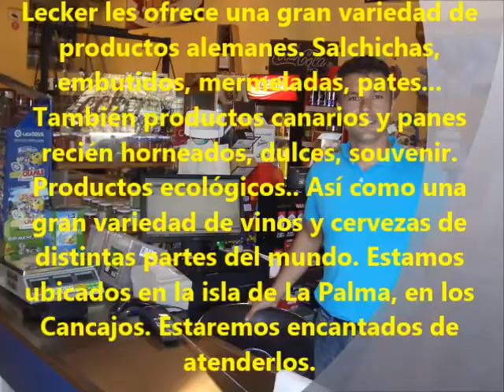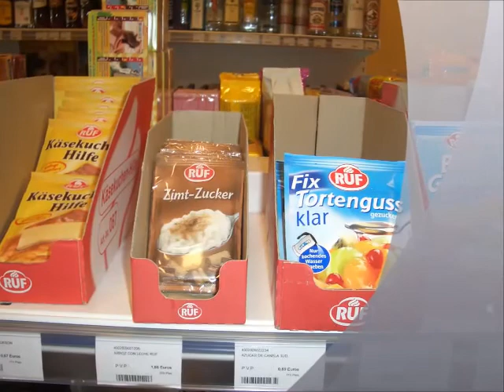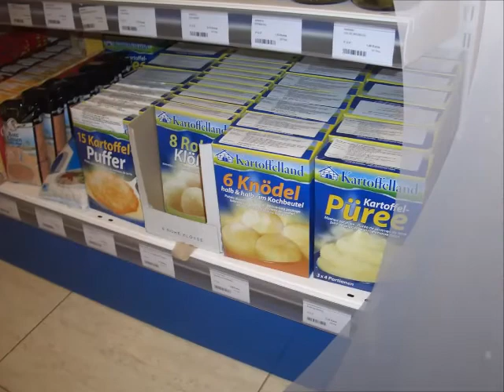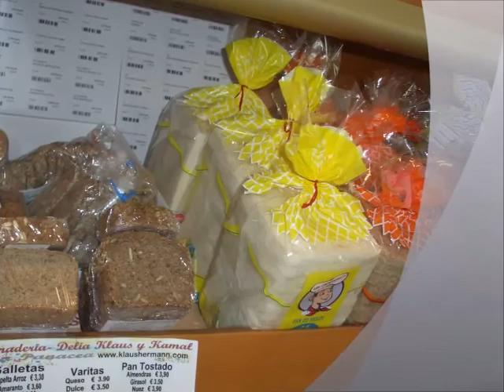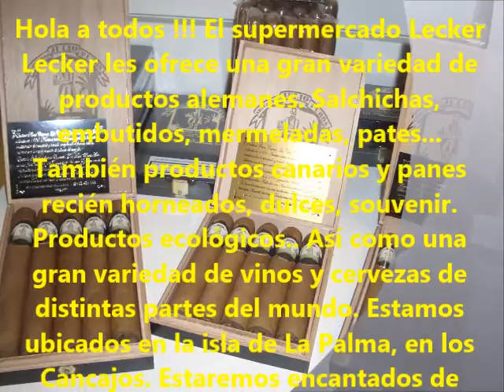lecker lecker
Hola a todos !!! ) El supermercado Lecker Lecker ) les ofrece una gran variedad de productos alemanes. Salchichas, embutidos, mermeladas, pates... También productos canarios y panes recién horneados, dulces, souvenir. Productos ecológicos.. Así como una gran variedad de vinos y cervezas de distintas partes del mundo. Estamos ubicados en la isla de La Palma, en los Cancajos. Estaremos encantados de atenderlos.   Info besuch